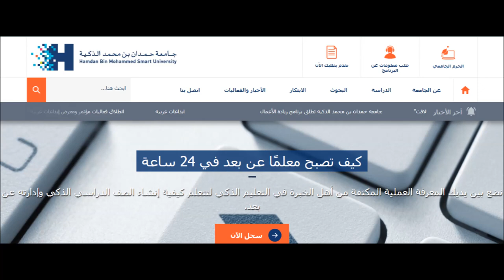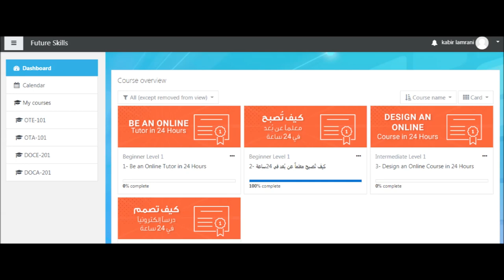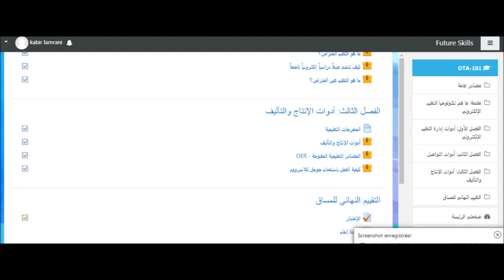طريقة الحصول على شهادة : كيف أصبح معلما عن بعد في 24 ساعة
أطلقت هيئة الشارقة للتعليم الخاص ضمن مبادرة "مدارس الشارقة تستعد" أسبوع التنمية المهنية عن بعد، والذي يهدف إلى تدريب الكادر الإداري والتعليمي في تطبيق أفضل الممارسات التربوية في التحول للتعلم عن بعد، ويتضمن الاسبوع المذكور ثلاثة برامج تدريبية عن بعد مخصصة لمديري المدارس والقيادات التربوية في إمارة الشارقة، ويستمر للفترة بين 15-19 من مارس الحالي 2020، إضافة إلى دورة إلكترونية متاحة لجميع المعلمين.
شهادة كيف تصمم درساً إلكترونياً في 24 ساعة